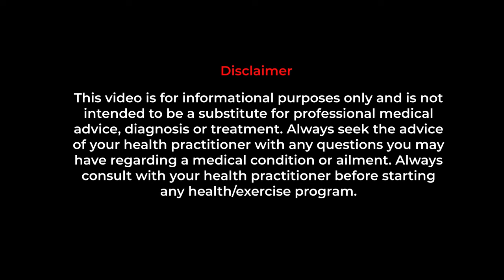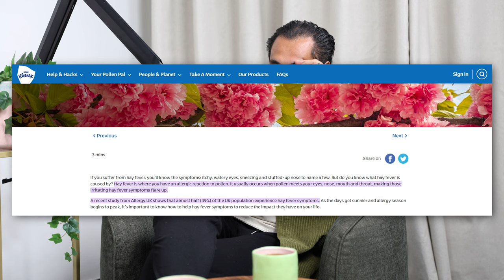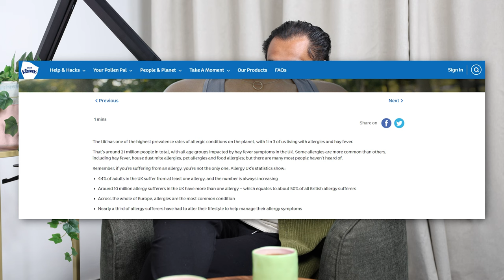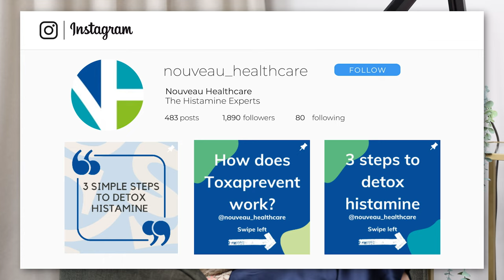Hay Fever Relief: Top 5 Tips To Reduce Allergy Symptoms | Health Tips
Hay Fever Relief: 5 Tips to Manage Symptoms Naturally

Tired of suffering from hay fever symptoms? This video shares the top five tips to reduce symptoms like sneezing, itchy eyes, and congestion.

From using air purifiers to adjusting your diet, find out what can help you feel better fast during allergy season.

🔗 Take charge of your health with natural solutions from Nouveau Healthcare!

☑️ Links and Recommendations to relieve histamine symptoms mentioned in the video:

1) Buy Our Recommended Air Purifier for £49 from Amazon

2) Dilly's Favourite Humidifier only £49 from Amazon

3) Buy Nettle Tea from Amazon

4) Cut out Dairy!! Hay fever sufferers should be aware of dairy (even alternatives) as this can encourage mucous production, worsening symptoms like a blocked nose and a runny nose. This is because as we breathe in the pollen, it attaches to the mucous and continues to trigger histamine symptoms. So, while hay fever season is in full swing, avoiding milk, yoghurt, and even cheese may be best.

5) Take Toxaprevent Daily! Toxaprevent is a histamine binder that mops up and reduces histamine in the body. We recommend starting with the Toxaprevent Medi Plus Sachets (the purple one), as they work in the Upper GI (Mouth, Throat, and Stomach). Buy Toxaprevent Medi Plus Sachets to detox your histamine

Link to an interesting meta-analysis on dairy and allergies for further reading

This video is about Hay Fever Relief: Top 5 Tips To Reduce Allergy Symptoms | Health Tips. But It also covers the following topics:

Hay Fever And Allergy Relief
How To Manage Hay Fever Naturally
Air Purifiers For Hay Fever

© Can I Be Candid?